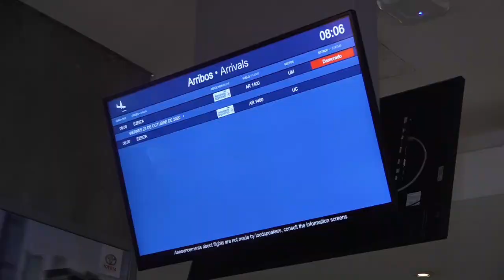AJUSTARSE LOS CINTURONES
La provincia de Mendoza en coordinación con el Gobierno Nacional habilitó los vuelos de cabotaje. Luego de 217 días, se comienza a retomar la actividad aérea en la provincia. Se confirmó que no será exigida la cuarentena para los que arriben a Mendoza.